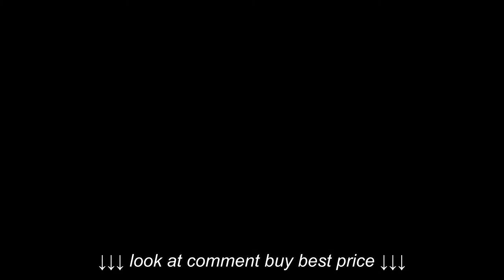The Shun Classic 6 Inch Chef Knife Quick Demo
The Shun Classic 6 Inch Chef Knife   Quick Demo, The Shun Classic 6 Inch Chef Knife   Quick Demo